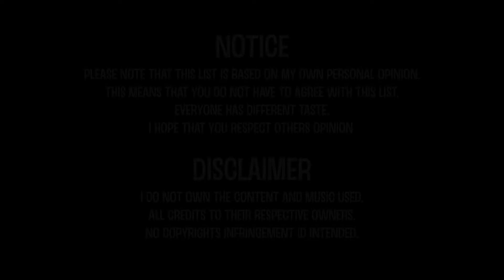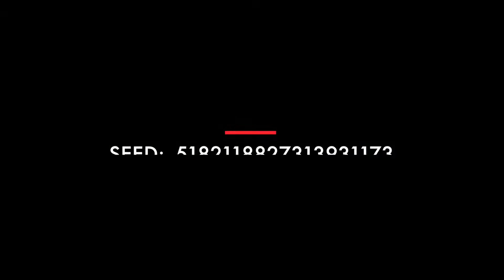Those Minecraft Seeds are amazing! Top 10 best seeds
Best Seeds for Minecraft TOP 10 coolest minecraft seeds

List based on my personal opinion and in no particular order

Credits to the original footage:

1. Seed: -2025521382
Source: BIG WHEAT CHANNEL

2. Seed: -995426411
Source: JerenVids CHANNEL

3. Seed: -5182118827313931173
Source: ChrisplayerTV CHANNEL

4. Seed: mamaMOOSE
Source: ibxtoycat CHANNEL

5. Seed: THATWUSLEGITNESS
Source: UnspeakableGaming CHANNEL

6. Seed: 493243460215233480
Source: RealROBINHOOD YT CHANNEL

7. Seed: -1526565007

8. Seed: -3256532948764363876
Source: Drewsmc CHANNEL

9. Seed: 2155177
Source: Drewsmc CHANNEL

10. Seed: herobrine
Source: Drewsmc CHANNEL